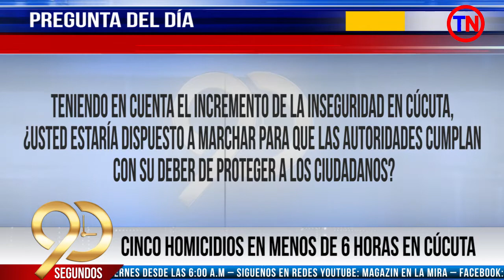Cinco homicidios en menos de 6 horas en Cúcuta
90Segundos Martes 14 de Septiembre

Con Fredy Fernando Parada Temas:

1. Inician conversaciones para abrir carga en la frontera
2. Cinco homicidios en menos de 6 horas en Cúcuta
3. Recursos del gobierno no están llegando a los departamentos
4. Senadores de la oposición demandarán reforma Tributaria
5. Enlaces del exalcalde R. Suárez trabajan lista a la Cámara